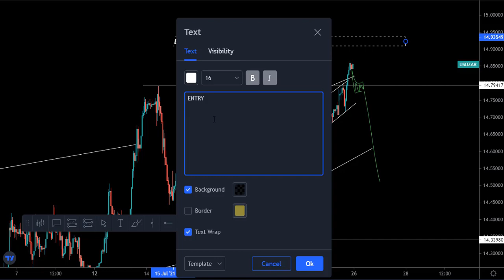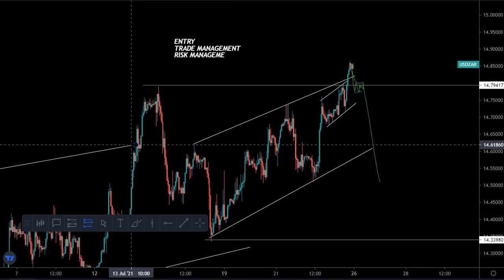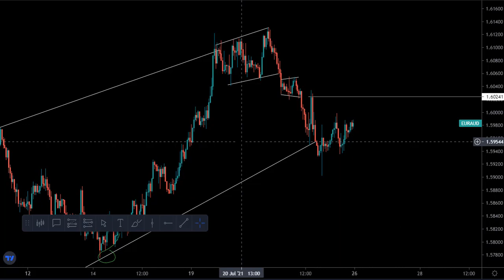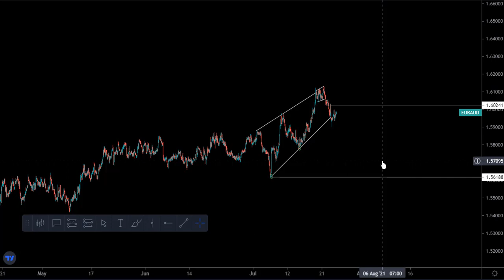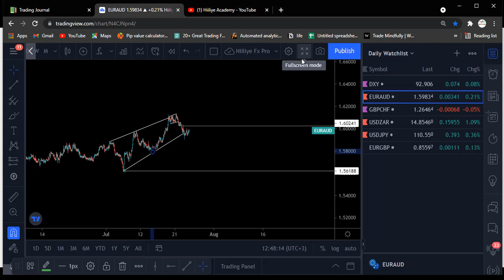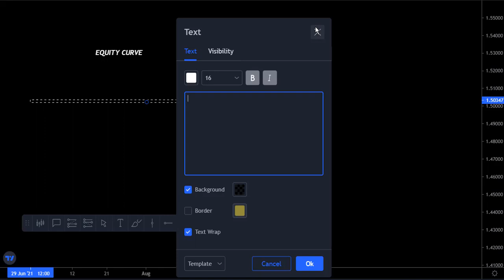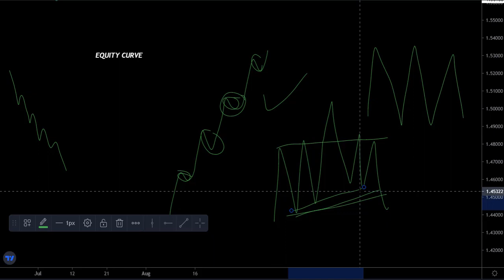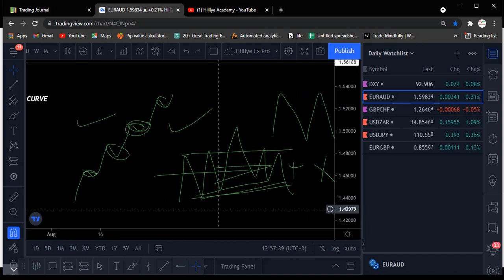Akhlaaq Malihid Miyaa? Part 2